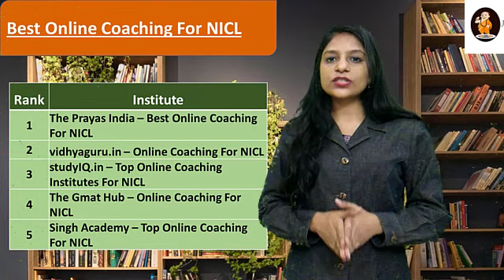The Gmat Hub – Online Coaching For NICL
The Prayas India – Best Online Coaching For NICL
vidhyaguru.in – Online Coaching For NICL
studyIQ.in – Top Online Coaching Institutes For NICL
Singh Academy – Top Online Coaching For NICL